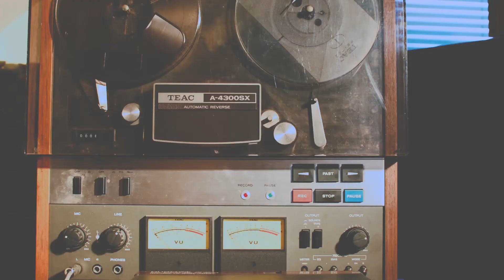Big Deal Presents - Field Sleeper Live at Misfit Manor | "Crosswoods"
Field Sleeper from Columbus, Ohio performing "Crosswoods" live at Misfit Manor in Columbus on November 15th, 2016.